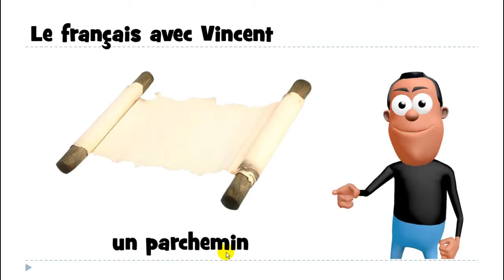프랑스어 = 불어를 배우세요 # 1 mot # un parchemin